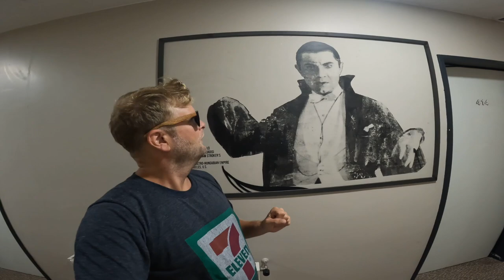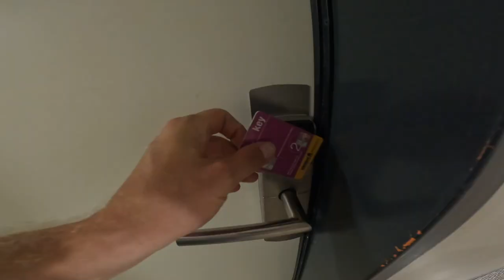Hur väljer man HOSTEL i Budapest? 🇭🇺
Välkomna 👋

I denna video försöker välja vandrahem i Budapest. Hur mycket är det värt att lägga på ett vandrarhem?